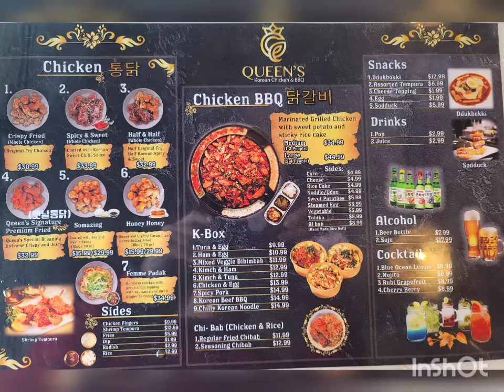Queen's Korean BBQ restaurant